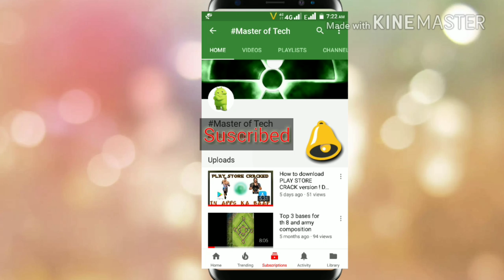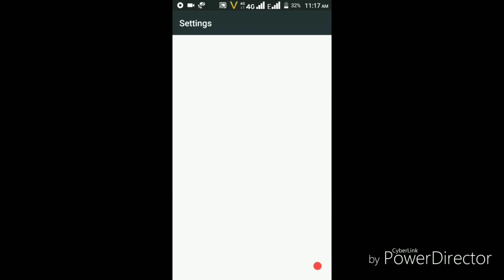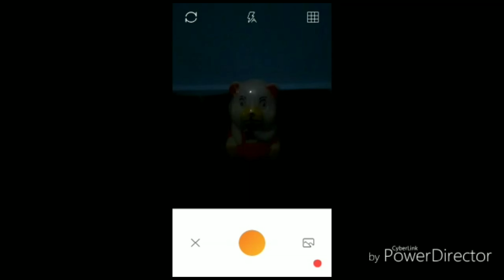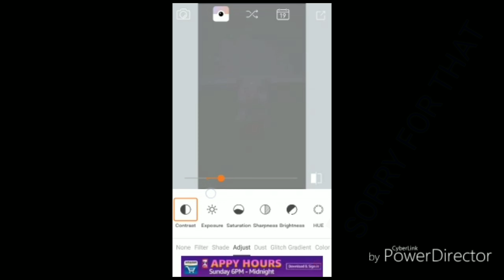Top 3 MUST HAVE Android Apps | kash pahle pata hota😭 OMG 😱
Guys in this video you are going to see top 3 apps which will fully change your mobile. So please see this video till end . Get ready :

You will get all the apps on the play store

😃😃😃😃😃Guys keep supporting me and always keep smiling 😄😄😄😄😄